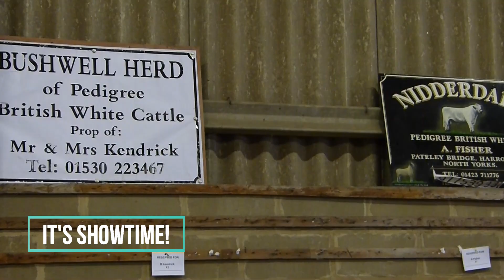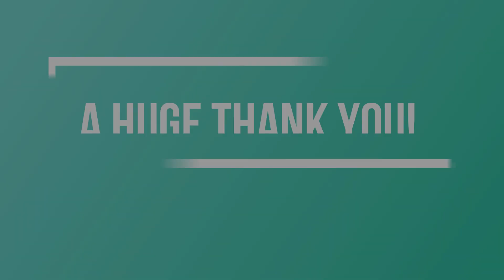BWCS CENTENARY CELEBRATIONS 2019 - ROYAL NORFOLK | COWSHEDTV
2019 is a very special year for the British White breed, marking 100 years of pedigree recording since the first Park Cattle Society Herd Book was published in 1919.

To celebrate the occasion, the Society held special Centenary Celebration events throughout the show season. Watch as we take you through the superb turnout of cattle (and breeders!) on display at the Royal Norfolk Show!